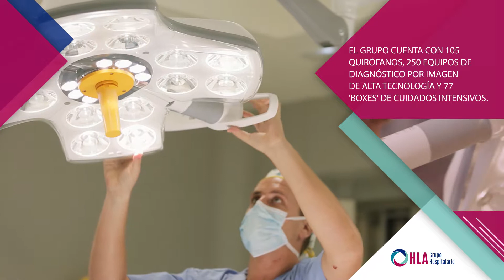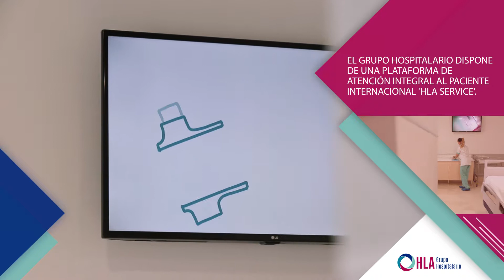Grupo Hospitalario HLA: Medicina, experiencia, personas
🏥 El GrupoHospitalarioHLA está compuesto por 15 hospitales integrados con 27 centros médicos multiespecialidad y una red de unidades de referencia en tratamientos de última generación. 40 clínicas dentales, 8 unidades de reproducción asistida, 25 clínicas oftalmológicas dotadas de la más avanzada tecnología y 435 centros de análisis clínicos completan la estructura que HLA pone a disposición de sus pacientes.

➡ Con más de 1250 plazas de hospitalización HLA es un referente en la atención hospitalaria y ambulante. Más de 30 años de experiencia y presencia en seis países configuran un modelo de atención que  basa su filosofía en el trato humano, la excelencia, el liderazgo, la responsabilidad y la especialización.

🌐 ¿Aún no conoces HLA Grupo Hospitalario?